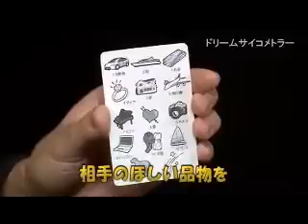Dream Psychometry by Tenyo - Madhatter Magic Shop